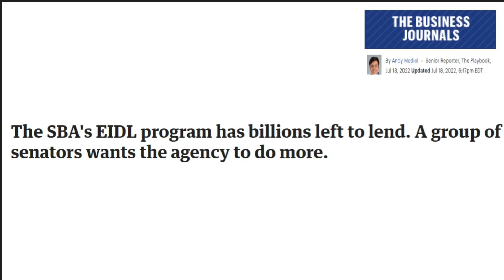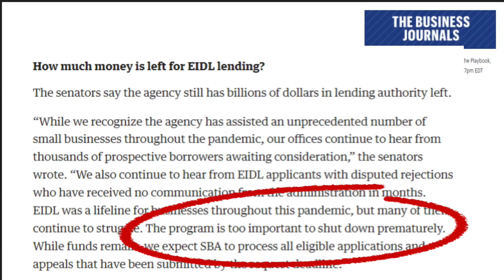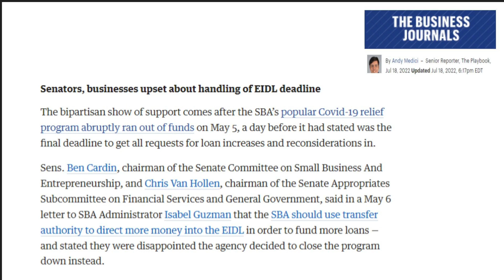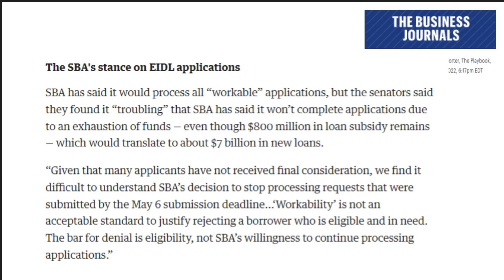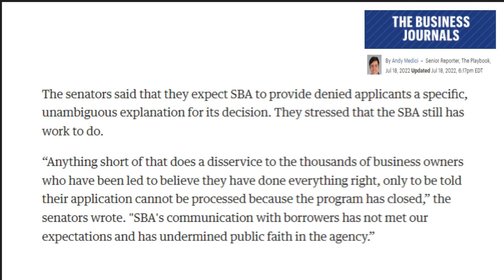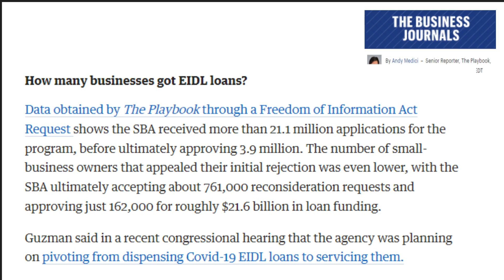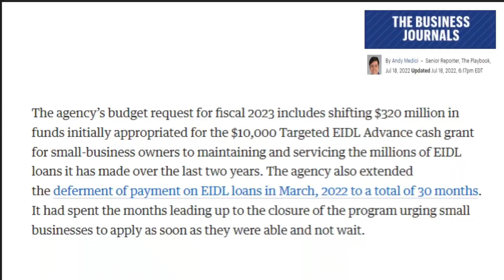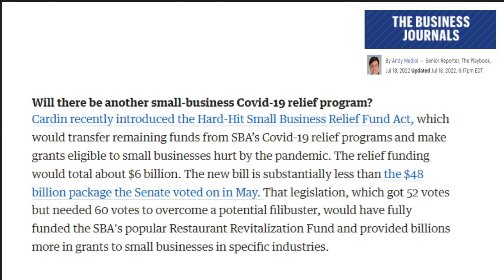EIDL LOAN MONEY AVAILABLE SENATE DEMANDS SBA DISPURSE TO APPLICANTS Small Business Update News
Senate lawmakers are demanding the SBA to finish funding existing EIDL loan applications. Per letter to Guzman from bipartisan Senate leaders.